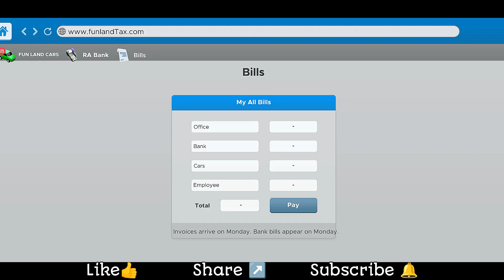Car Saler Simulator Dealership Part 5 - Hindi Gameplay - All Guides 2024 (iOS Android)